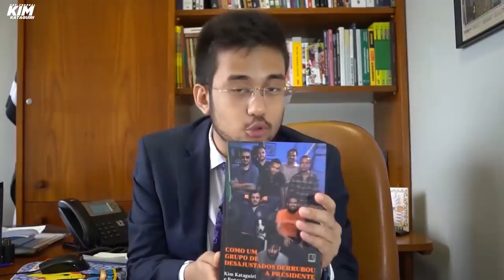Crise Global: ENTENDA! Circuit Breaker, Coronavírus e OPEP